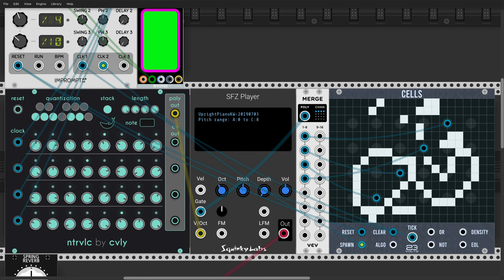Aleatoric piano with cellular automata (ntrvlc, SFZ Player, and Cells in VCV Rack)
A perpetual playing piano in C pentatonic being controlled by cellular automata. Patch download